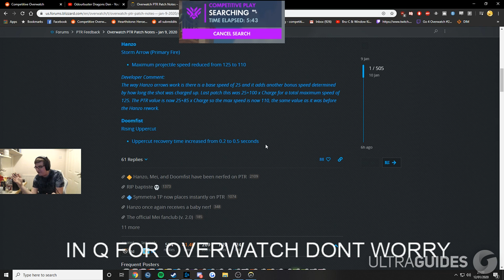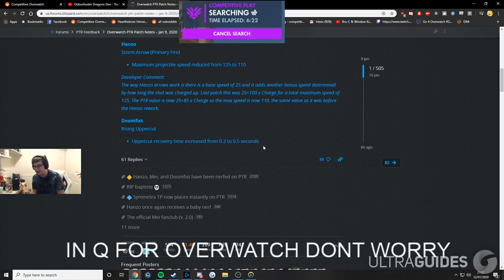Overwatch MOST VIEWED Twitch Clips of The Week! #64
Overwatch MOST VIEWED Twitch Clips of The Week! #64 Overwatch league gameplay highlights, best plays, funny streamer montage moments. From pro players to popular streamers check out the most viewed twitch clips from this week. Features streamers dafran, jake, chipsa, harbleu, kabajiow, kragiee, jjonak, ml7, samito and more!

In this video we talk about:
Overwatch Stream Moments
Overwatch Most Viewed
Overwatch 2019
Overwatch Moments

That just about does it for this video guys, if you liked  , hit that like button, if you want to see more videos like this as they are made public, subscribe. Thank you so much for staying till the end of the video. Stay amazing, and we will see you, in the next one.